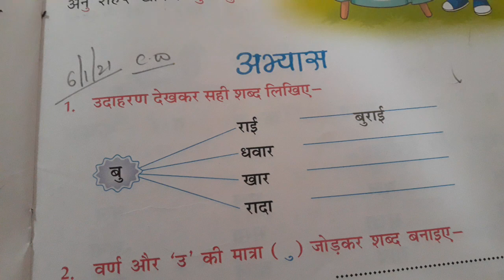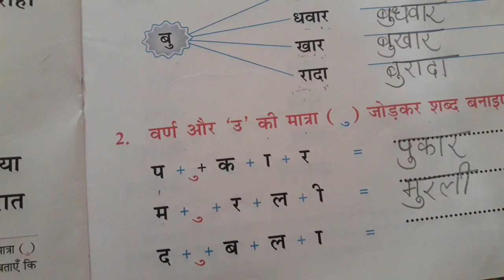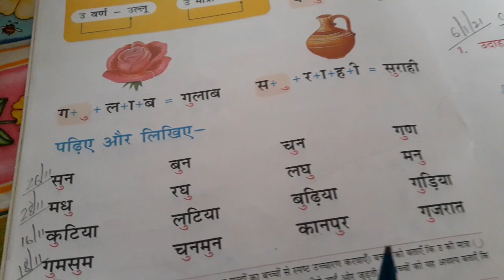Ukg subject hindi exercises